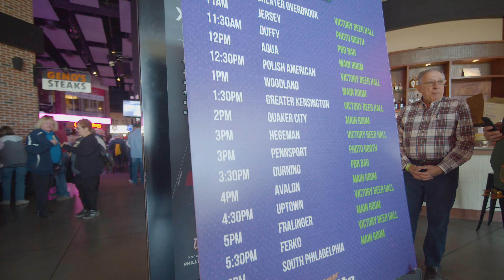2020 Mummers Mardi Gras at Xfinity Live!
The 2020 Mummers Mardi Gras, featuring all 16 Mummers String Bands, was staged on Sunday, February 23, 2020 from 11am to 8pm at XFINITY Live! (1100 Pattison Avenue, Philadelphia, PA 19148).

There were live string band performances on a large stage under the big screen inside NBC Sports Arena. In addition to the classic sounds of the Mummers String Bands and plenty of strutting, the family friendly event featured food and drinks at all XFINITY Live! restaurants and vendors including Lorenzo & Son's Pizza, Geno's Steaks, and Chickie's & Pete's. A "Take A Picture with a Mummer" open-air photo booth was set up for attendees to try on costumes and take photos with Mummers, as well as a 'Build An Umbrella' station for people of all ages to make their very own Mummers umbrella with sequins and feathers. Victory Beer Hall featured a number of activities, including a polka contest hosted by the Polish American String Band. Inside of PBR Philly, Mummers lined up for a 'Bull Riding Contest'!